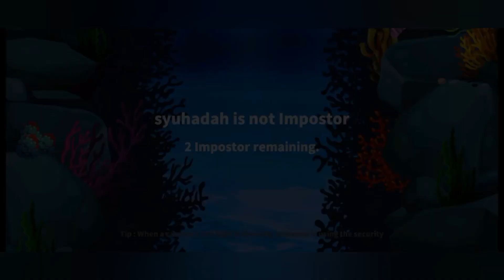The EVILS ENDED THE GAME with 7 KILLS in ROUND 2!!?? 🤯🔥 (Super sus)